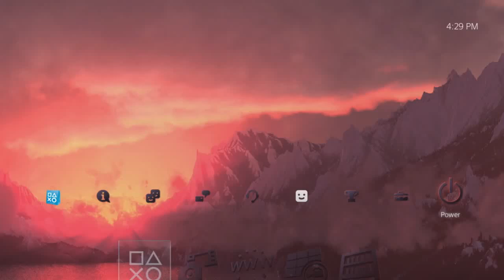Valley of the Sun Dynamic Theme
Beautiful original art from Digital Blasphemy comes to life in this stunning 1080p dynamic theme. View more themes through our Youtube channel or on our website disruptivepublishers.com.